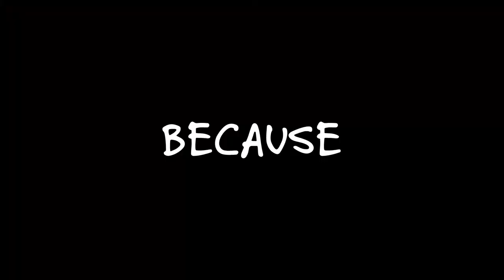"Chronicles of a Dark Child Teaser"- TEASER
"Chronicles of A Dark Child In Hollywood" is a collection of true stories. Real people share their truths, through comedy, about their most awkward experiences and what it's like being a person of color in Hollywood.